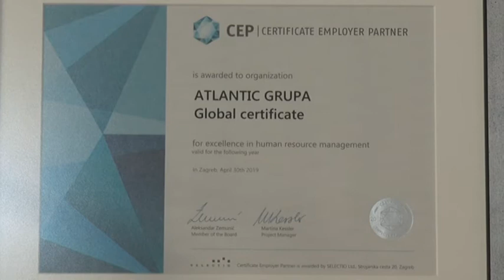Atlantik grupa- poslodavac partner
Atlantik grupa stekla je i ove godine status poslodavac partner, nakon što je prošla kroz nezavisnu analizu svojih HR procesa u sklopu projekta Sertifikat poslodavac partner.